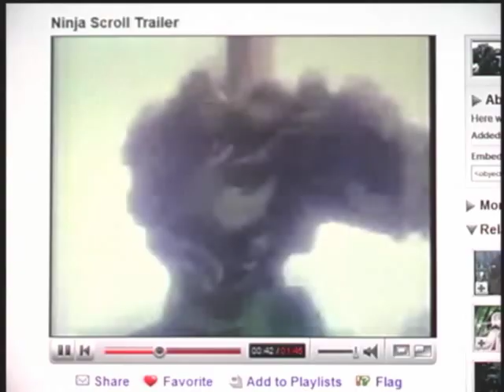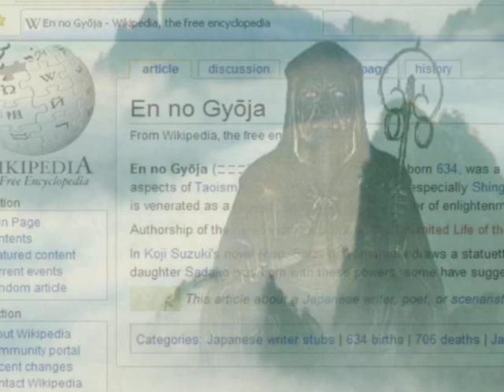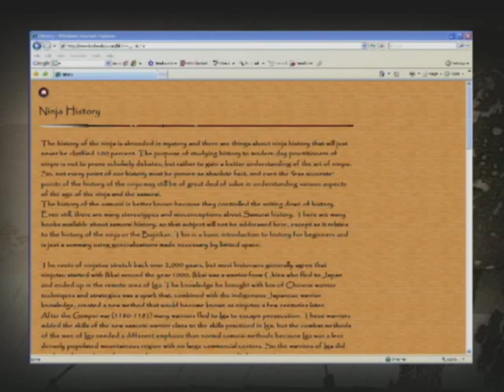Lost History-Ninja Lore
A look at the origins and practices of the historic ninja.